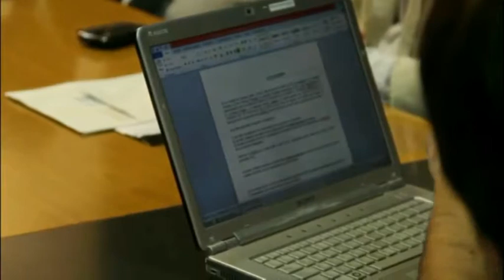EL IPDUV Y LA SUBSECRETARIA DE VIVIENDA DE LA NACION AVANZARON EN IMPORTANTES GESTIONES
09/04/13

El presidente Domingo Peppo y personal técnico del Instituto Provincial de Desarrollo Urbano y Vivienda (IPDUV) estuvieron presentes en Buenos Aires para avanzar en distintas gestiones con autoridades de la Subsecretaria de Vivienda de la Nación.

En la oportunidad, autoridades nacionales y provinciales en conjunto analizaron y estudiaron los distintos planes y programas de viviendas en ejecución y a implementarse a futuro a fin de continuar brindando soluciones a la demanda local en materia habitacional. Por otro lado, definieron un acta acuerdo de un compromiso mutuo de trabajar articuladamente en presentaciones y definiciones de proyectos en ejecución o que tengan algún tipo de gestión pendiente durante el mes de abril. "Esto nos va a permitir generar un cierre en el mes de abril de prácticamente todo lo que respecta a licitaciones, para llegar al mes de mayo con un nivel de ejecución de obras importante. Esto se corresponde con las metas de la Subsecretaria en la provincia y con las propias de nuestra gestión y de nuestro gobernador" destacó Domingo Peppo.